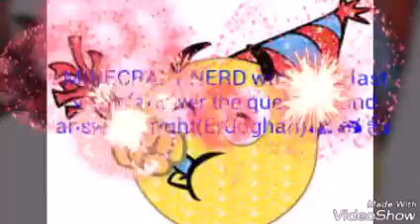Checkout who win in the last video,(celebrate)💞💞